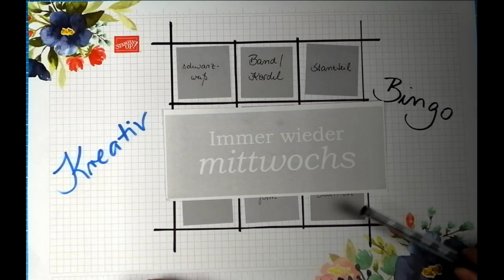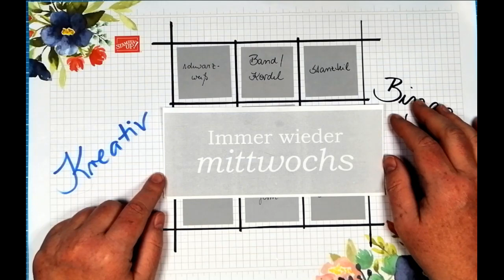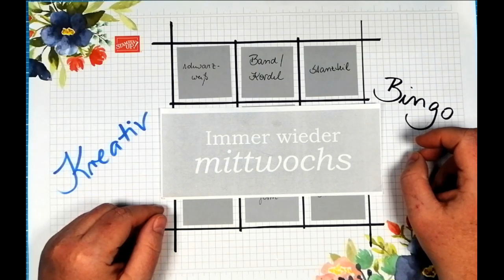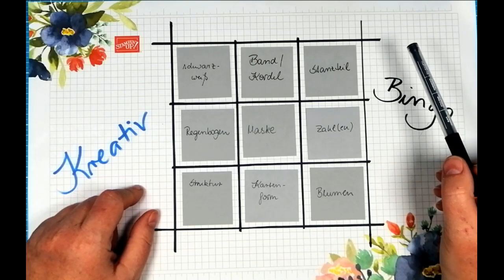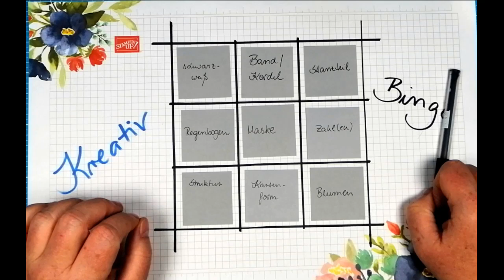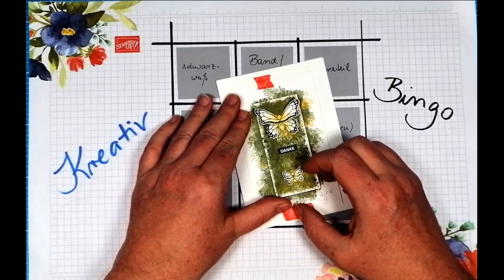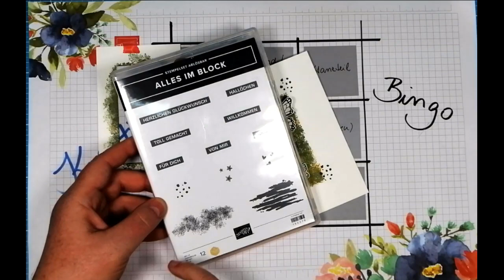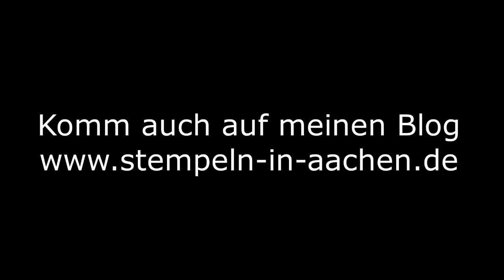Immer wieder mittwochs - Kreativ-Bingo April #024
GEÄNDERTE TEILNAHMEBEDINGUNGEN:
Ihr bastelt Karten zu den jeweiligen Wochen-Challenges, macht ein Foto und schickt die Karte an eine Senioren- oder Behinderteneinrichtung  (in Eurer Nähe). Natürlich mit ein bisschen Text, so dass die Bewohner etwas abgelenkt und unterhalten werden.

Unter allen Einsendungen verlose ich dann Anfang Mai das Stempelset 'Leave a little Sparkle'.

(im Moment gelten oben genannte Bedingungen
Hier geht es zu den Infos zur Mittwochsreihe "Immer wieder mittwochs":